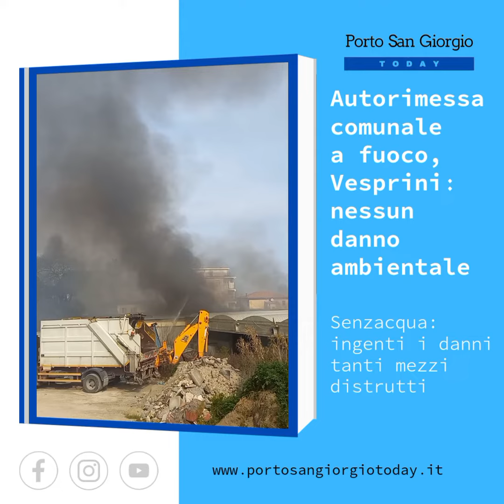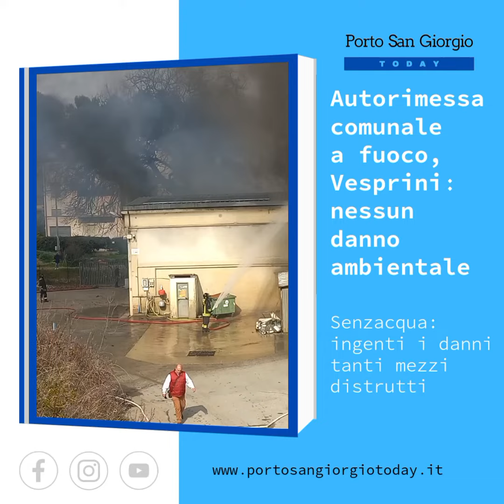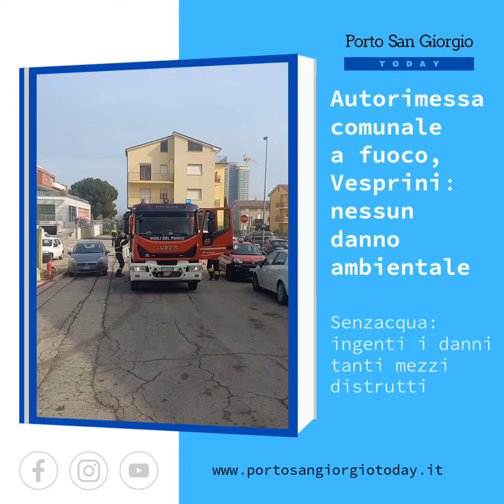Incendio autoparco comunale